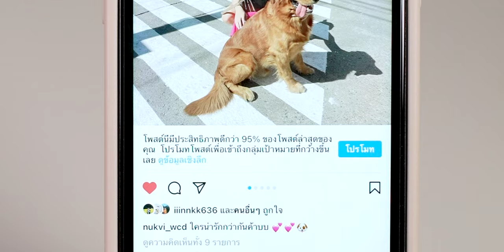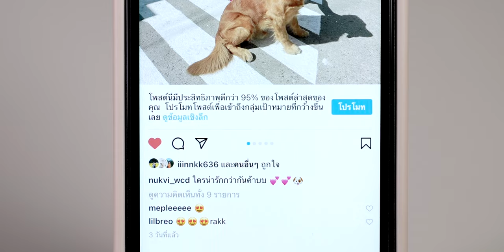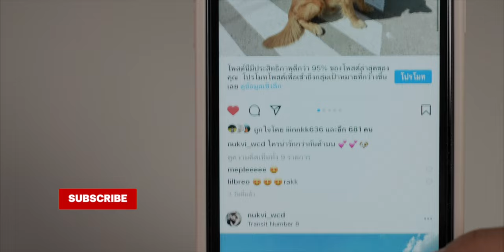แอป Instagram ซ่อนจำนวนการกดถูกใจได้แล้ว! (สอนวิธีใช้) | iMoD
🔴  แอป Instagram (IG) บน iOS เปิดใช้ฟีเจอร์ซ่อนจำนวนการกดถูกใจแล้ว ตั้งค่ายังไง ใช้งานอย่างไร มาชมวิธีกันเลย!

0:00 - เปิดคลิป
0:17 - ซ่อนจำนวนการกดถูกใจใน IG
0:59 - 1. ซ่อนจำนวนการกดถูกใจในโพสต์ที่ลงไปแล้ว
1:14 - 2. ซ่อนจำนวนการกดถูกใจตั้งแต่ก่อนโพสต์
1:43 - 3. ซ่อนจำนวนการกดถูกใจของโพสต์ผู้ใช้รายอื่นบนหน้าฟีด
2:18 - ทำไมต้องมีฟีเจอร์นี้

📍 คลิปอื่น ๆ ที่น่าสนใจ

▪️ เปรียบเทียบหน้าจอ iPad Pro M1 12.9 นิ้ว ดีกว่า iPad Pro 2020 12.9 นิ้ว มากแค่ไหน สังเกตยังไง
▪️ รีวิว iPad Pro 2021 ชิป M1 หน้าจอ Mini-LED พร้อม Magic Keyboard สีขาวใหม่
▪️ ย้ายข้อมูลจาก iPad ไป iPad ไม่ใช้คอม ทำอย่างไร? อัปเดตปี 2021